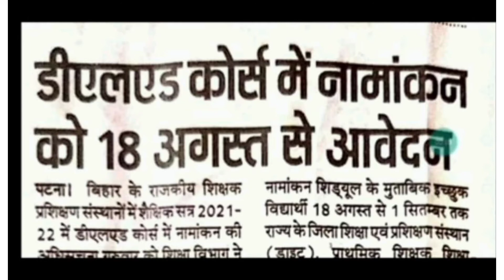D. El.Ed College Srinagar Purnea Campus tour || Bihar D.el.ed Admission 2022|| DIET srinagar purnea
hiii friends es video mein main aaplogo ko ek Government D. el.ed college dikhaya hai jo purnea ke srinagar Block mein hai..

D. el. ed curse qa hota hai

.. डी. एल. एड. की पूरी जानकारी – कोर्स के लिए प्रवेश प्रक्रिया में एक प्रवेश परीक्षा शामिल है, जिसके बाद व्यक्तिगत साक्षात्कार का दौर होता है। डीएलएड कोर्स एक कॉलेज से दूसरे कॉलेज में भिन्न होता है। प्रवेश परीक्षा उत्तीर्ण करने वाले सभी उम्मीदवारों को साक्षात्कार के लिए बुलाया जाता है। प्रवेश परीक्षा में उम्मीदवार के प्रदर्शन, व्यक्तिगत साक्षात्कार और प्राप्त अंकों के आधार पर, उसे कोर्स में प्रवेश प्रदान किया जाएगा।

करियर के अवसरों में इन पेशेवरों की उच्च मांग है। वे स्कूल मनोवैज्ञानिकों, व्यावसायिक और शारीरिक चिकित्सक, सामाजिक कार्यकर्ता, भाषण चिकित्सक, कुछ स्कूल प्रशासक और अन्य शिक्षकों जैसे नौकरी की भूमिकाओं में काम कर सकते हैं।

  thanks es video mein aane ke liye